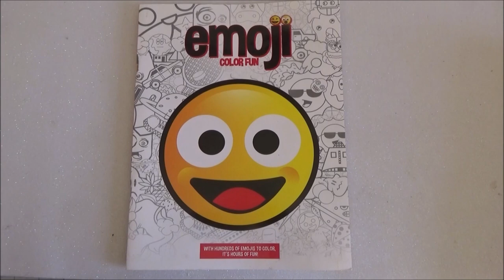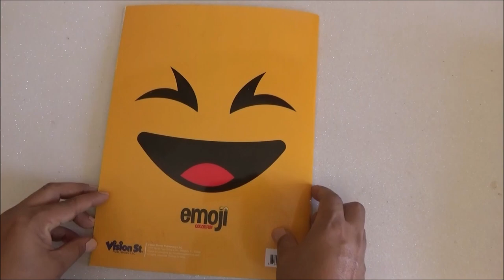coloring book 67